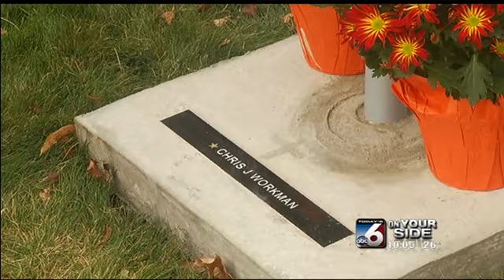Idaho soldier killed in Afghanistan honored with dedication in Boise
Eric Fink talks with Sgt. Chris Workman's parents.